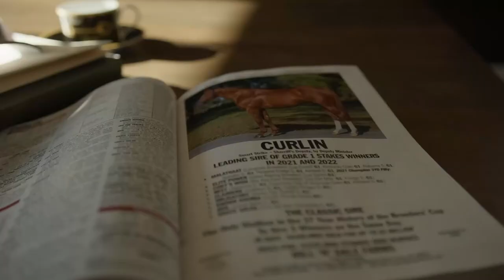Preakness 2023 renews talk of changes to the Triple Crown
With only one Kentucky Derby starter entered for this year's Preakness Stakes, talk has renewed about whether the Triple Crown series, which also includes the Belmont Stakes, should be redone.

Fat Bald Guy Dan Cronin says space the races out more while Horse Racing Nation's Ed DeRosa says make them worth more. Pick 6 King leans more in Ed's direction, saying (for now) don't change it.